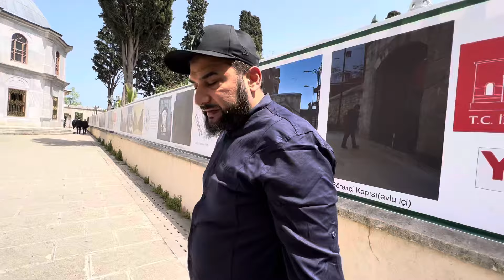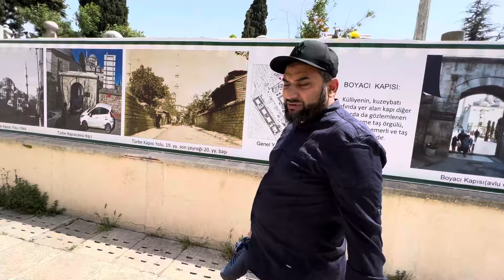The Mosque Where Roman Emperors Were Buried.